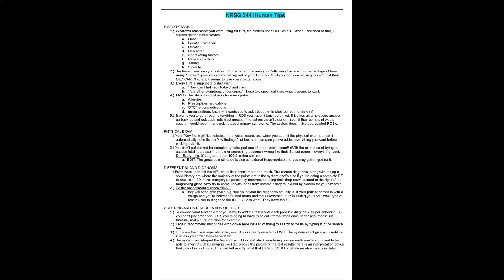NRSG 544 iHuman Tips